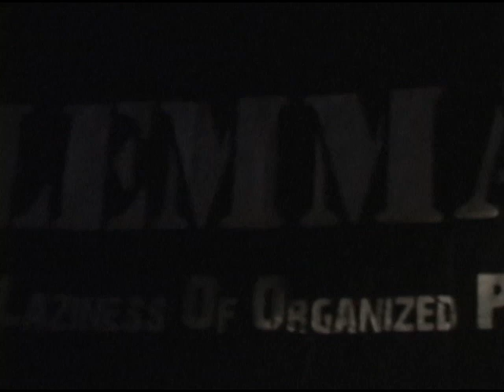ZILEMMA "志魂" [PV]